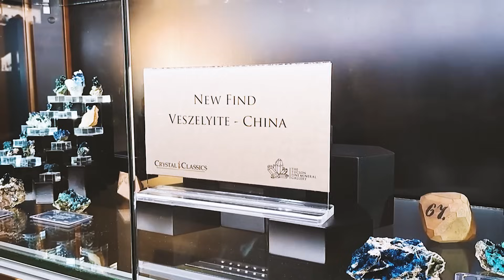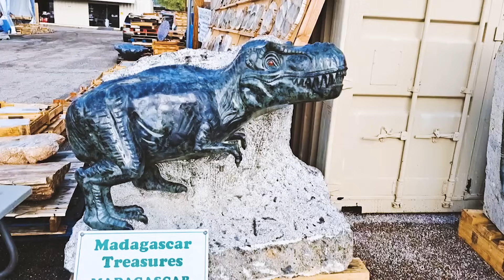Впечатляющая ярмарка камней и минералов в Тусон 2024. Начало ! Выпуск 1.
Это видео о том, как проходит самая масштабная международная ярмарка- хорошо известное мероприятие, на котором демонстрируются и продаются драгоценные камни, минералы, окаменелости и ювелирные изделия ручной работы.

Watch:

 • Eight — Land of Fire | Free Backgroun...

🎵 Track Info:

Title: Eight
Artist: Land of Fire
Genre: Hip Hop & Rap
Mood: Calm